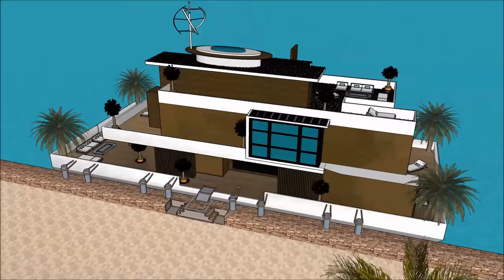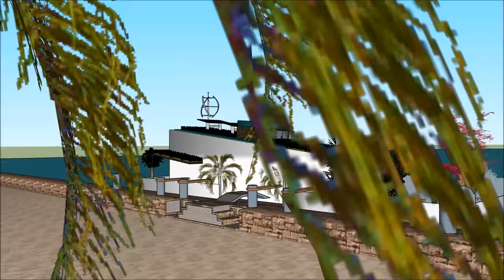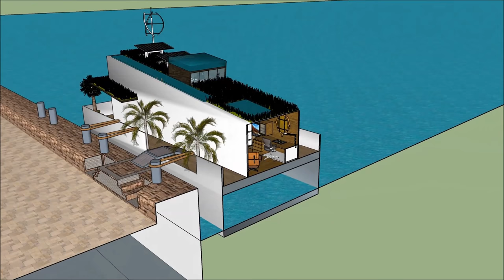तेजस्वी हाउसबोट फ्लोटिंग हाउस फ्लोटिंग होम मैन्शन के लिए एक्वाटिक लिविंग में भारत भारत अमरीका एम्स्ट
तेजस्वी हाउसबोट फ्लोटिंग हाउस फ्लोटिंग होम मैन्शन के लिए एक्वाटिक लिविंग में भारत भारत अमरीका एम्स्ट हाउस बोट को जीवन की गुणवत्ता बनाए रखने के लिए किया जाता है:

तेजस्वी हाउसबोट फ्लोटिंग हाउस फ्लोटिंग होम मैन्शन के लिए एक्वाटिक लिविंग में भारत भारत अमरीका एम्स्ट एक असाधारण बर्गे हाउस बोट डिजाइन शामिल है जो असाधारण उपयोगकर्ता के लिए बजरा हाउस बोट किराए पर तैयार है

तेजस्वी हाउसबोट फ्लोटिंग हाउस फ्लोटिंग होम मैन्शन के लिए एक्वाटिक लिविंग में भारत भारत अमरीका एम्स्ट इसके नीचे तहखाने के साथ तीन स्तर की योजना है, जिसमें किरायेदार के लिए आवश्यक सभी सुविधाएं शामिल हैं। हाउस बोट बर्ज में अद्वितीय वास्तुशिल्प सुविधाओं के साथ एक अद्वितीय आधुनिक समकालीन डिजाइन है। इसकी खाड़ी के खूबसूरत दृश्य के साथ इसके लाउंज क्षेत्र हैं